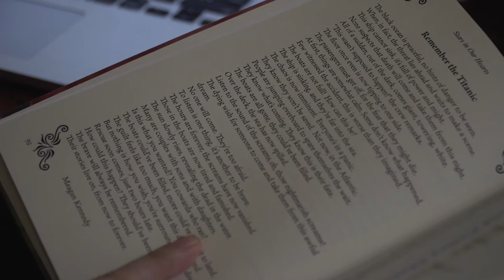Self Publishing: A Mini Documentary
This is a project I have been working on for the past two months for school. It is a mini documentary on self publishing, which is something that I plan on doing for my own future novels.